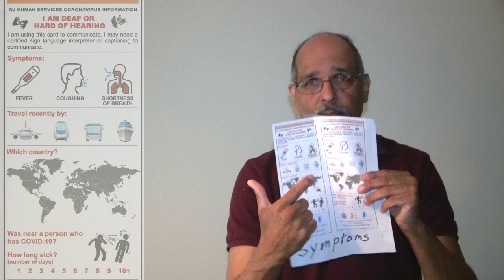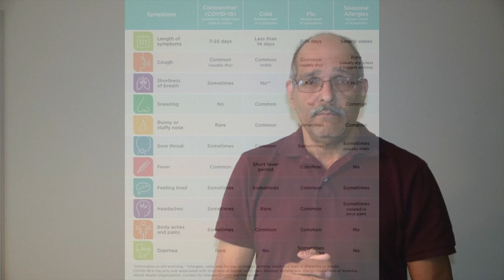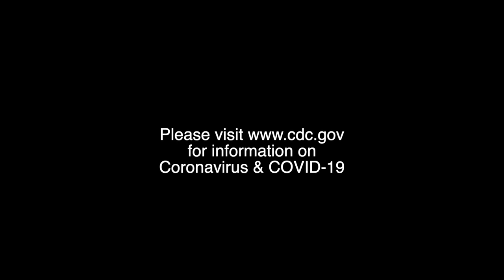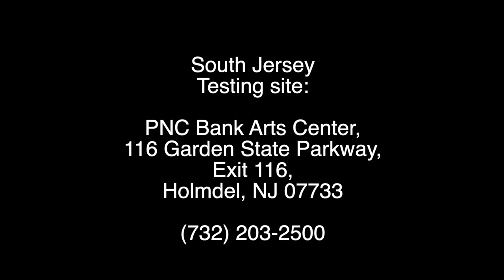New Jersey - Deaf and Hard of Hearing Community - March 24, 2020